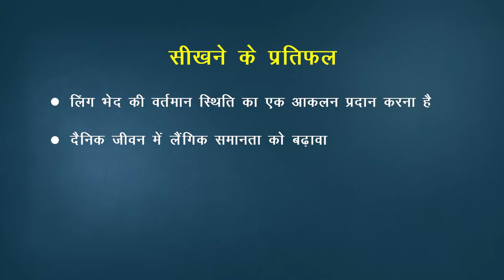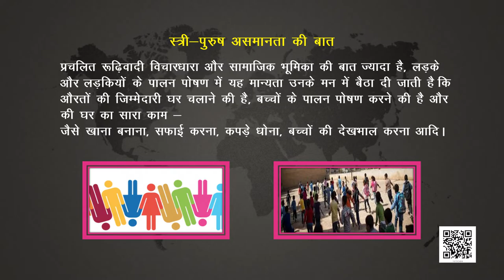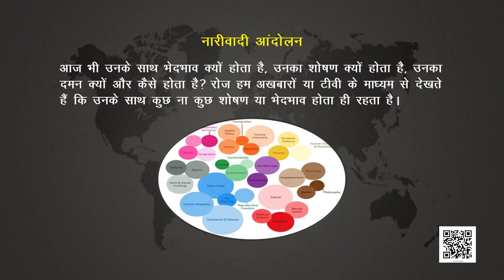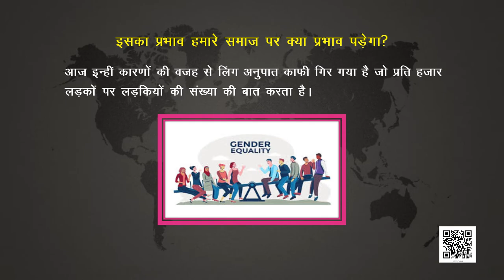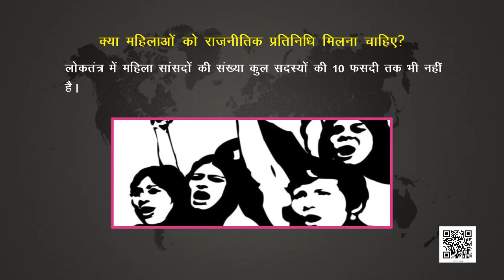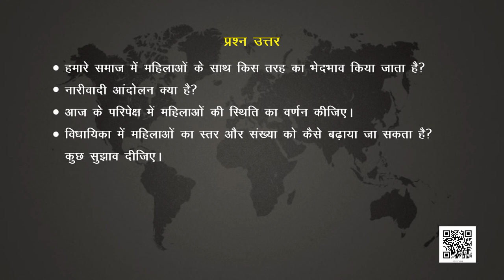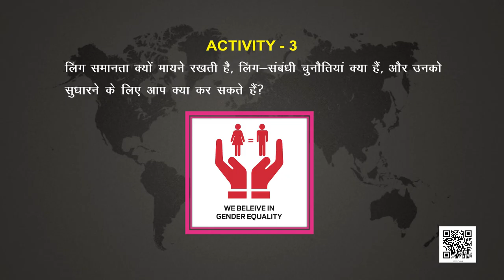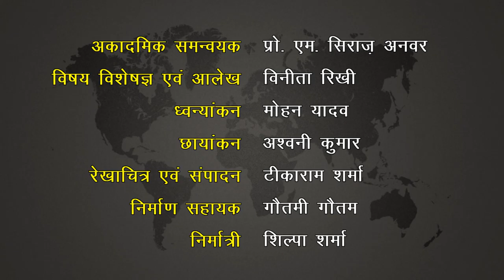कक्षा-10 लोकतांत्रिक राजनीति अध्याय-4 जाति, धर्म और लैंगिक मसले | 10 सामाजिक विज्ञान hindi